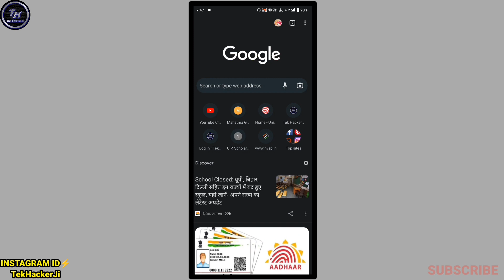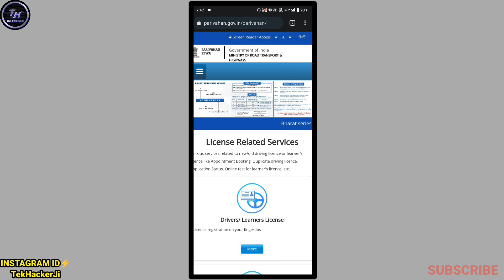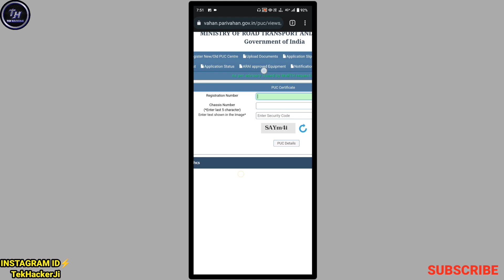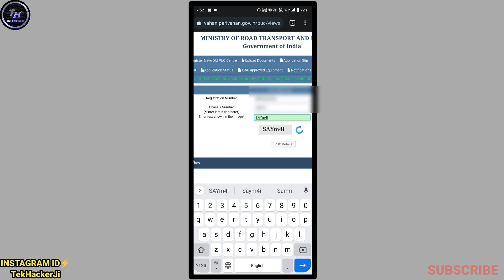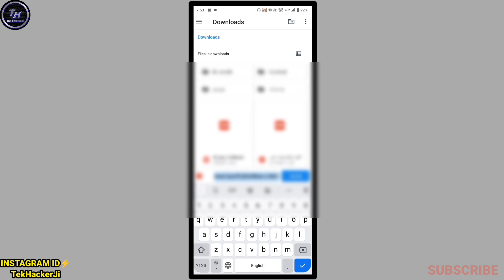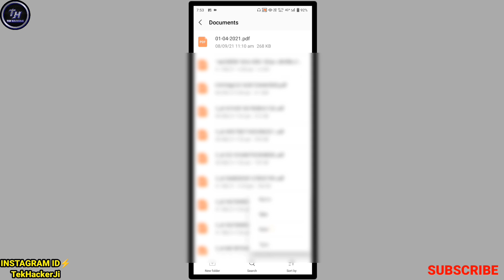Pollution certificate kho jaane par download kaise kare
👉bike aur car ka pollution certificate kaise download kare

PERSONAL CHAT """"""